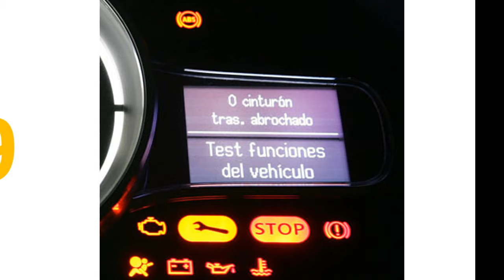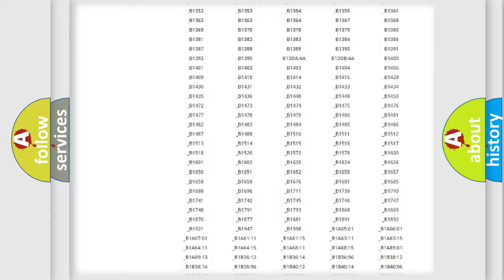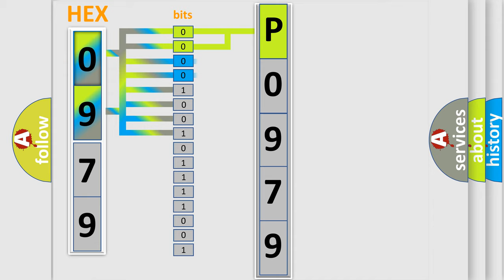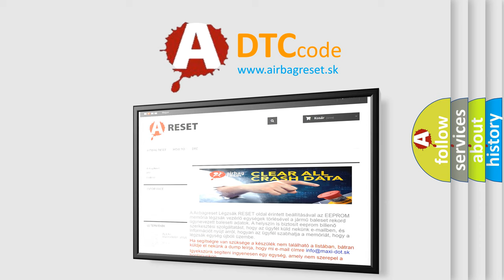DTC Toyota P0979 Short Explanation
Contents:
0:21 Basic DTC analysis according to OBD2 protocol standard.
1:48 Insight into programming
2:58 A diagnostically understandable description of the Diagnostic Trouble Code
3:05 Basic error definition

Make:
Toyota
Code:
P0979
Definition:
ABS Active Booster
Description:
Active booster solenoid is malfunctioning,or signal line of active booster servo is open or shorted.
Cause:
• Harness or connector• Active booster• ABS actuator and electric unit (control unit)